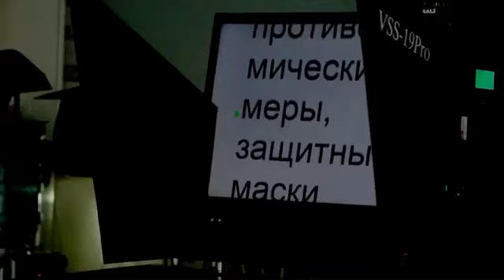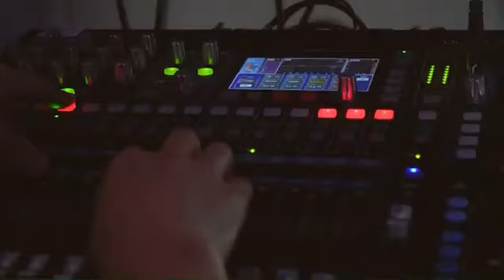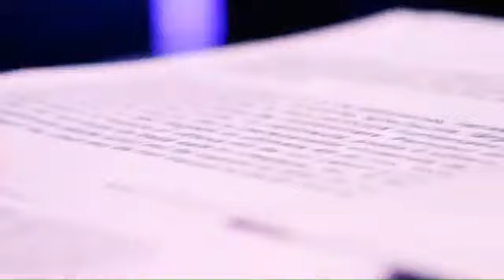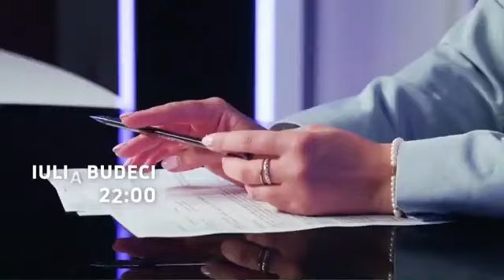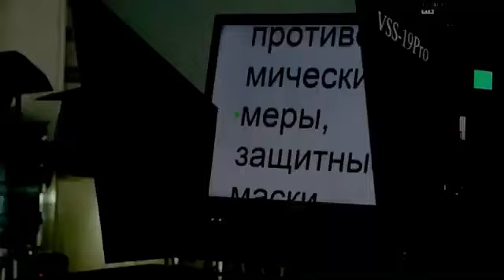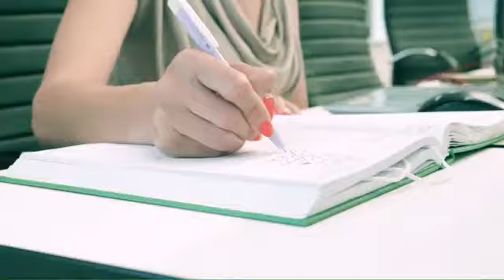Întreabă Ghețu: Gazul se scumpește din nou? Ce vor face oamenii aflați la limita sărăciei? /04.07.22